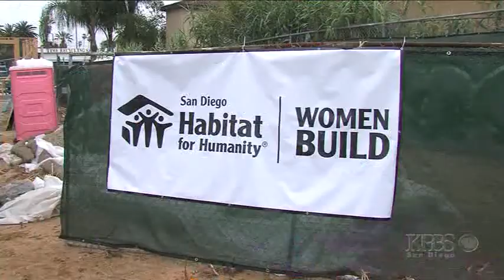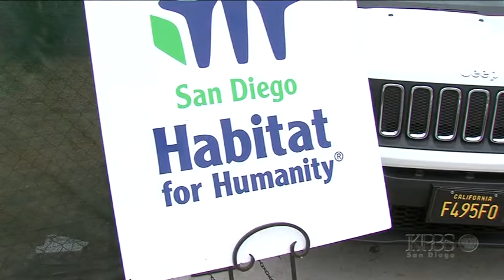Women Build 2017 | KPBS 5/12/17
San Diego Habitat for Humanity and Lowe’s team up to build homes for Habitat’s 10th Annual National Women Build Week in San Diego

LOGAN HEIGHTS, MAY 12 – Women from all over San Diego County will come together to make a difference for local families in need of improved housing.

Over the course of the entire event - May 12, 13, 19 and 20 - over 200 women volunteers will have participated in the build here in San Diego.

Lowe’s helped launch National Women Build Week in 2008 to empower women to advocate for affordable housing and spotlight the homeownership challenges faced by many in communities across the country.  Women are invited to devote at least one day to help families build decent and affordable housing in their local communities.  This year, more than 17,000 women, including Lowe’s Heroes volunteers from across the country, are expected to volunteer at construction sites as part of Habitat’s 2017 National Women Build Week.

Lowe’s donated $2 million to Habitat’s National Women Build Week and will provide the support of Lowe’s Heroes employee volunteers to more than 300 Habitat locations hosting National Women Build Week activities this year.

San Diego Habitat for Humanity’s Women Build event also raises money to build decent, affordable homes right here in our community.  In addition to the support from Lowe’s, each Women Build participant has raised a minimum of $300 to support affordable homeownership, resulting in a total of over $150,000 raised!